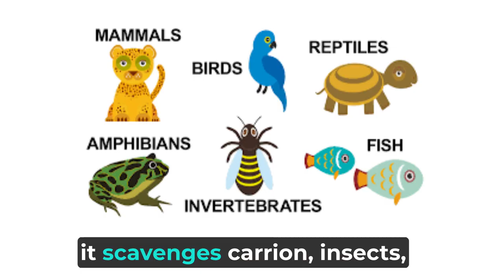Black Kite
Black kite (Milvus migrans) is a medium-sized bird of prey belonging to the Accipitridae family. Found across Europe, Asia, Africa, and Australia, it boasts a wingspan of 1.2 to 1.5 meters and dark brown to black plumage. Adaptable to diverse habitats, it scavenges carrion, insects, mammals, and fish, displaying agile aerial hunting techniques.

Breeding in trees near water bodies, it constructs stick nests lined with softer materials and lays 2 to 4 eggs, Black kites guard their nest aggressively from intruders. Despite being labeled of "Least Concern" by the IUCN due to its stable populations, habitat loss and pollution are potential threats. Communicating through vocalizations, when there’s a grasshopper plague, Black kites usually gather in flocks in order to eat grasshoppers, the black kite plays a vital ecological role in controlling small mammal and insect populations.

Black Kite and Its Role In Nature produced by Pets & Animals